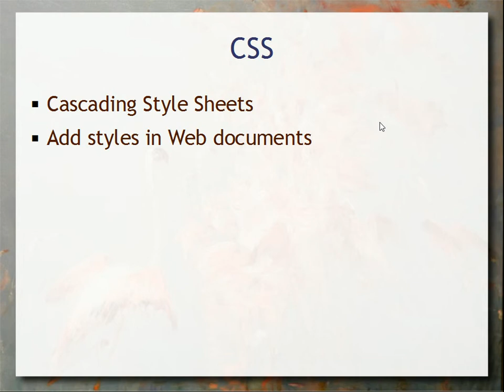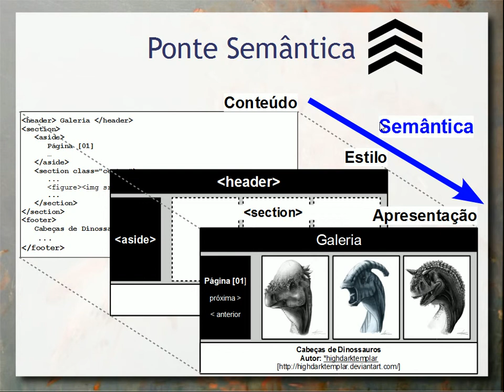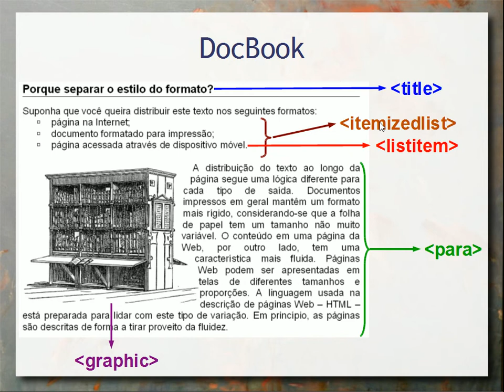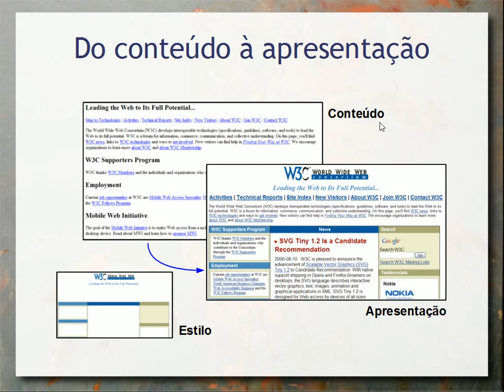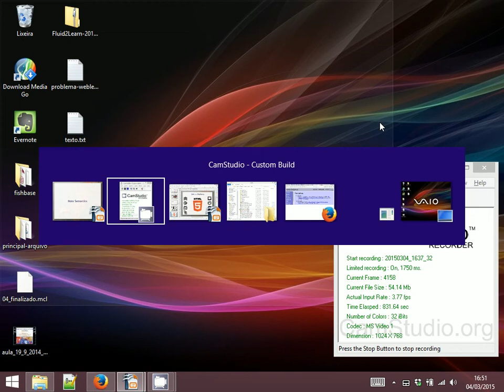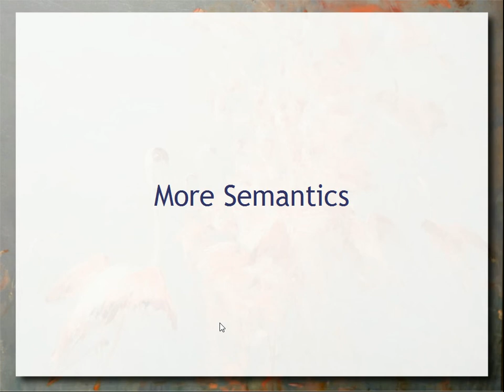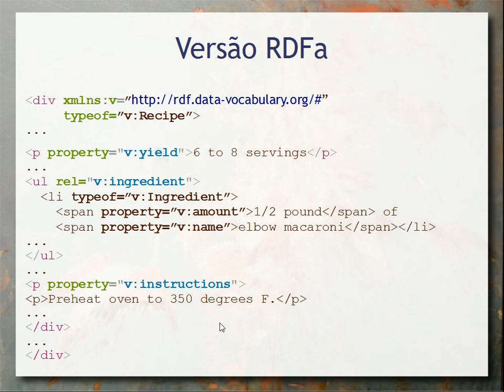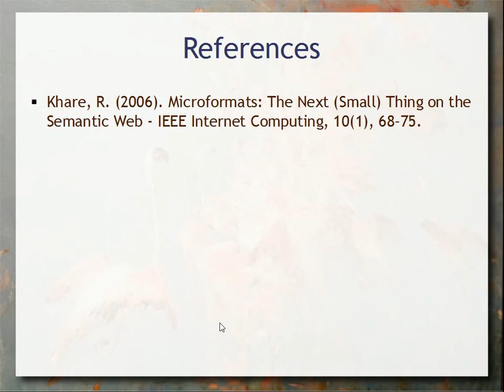Web as Platform, HTML5 e CSS3 - Aula 03 - Web & Web Semântica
Continuação da aula anterior aprofundando em alguns padrões do W3C que vão na direção de tratar a Web como plataforma. Em especial são tratados o HTML5, CSS3 e uma introdução de como o JavaScript se insere neste conceito. Também é introduzida a questão da semântica explícita em páginas Web e os Microformatos.